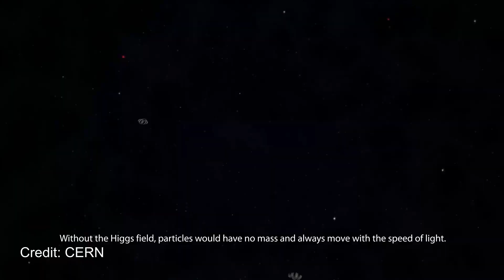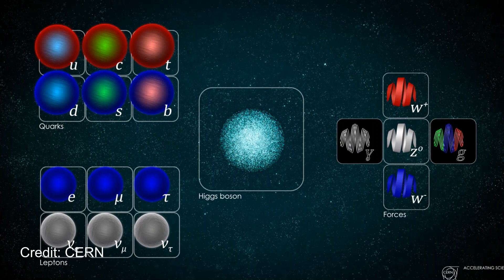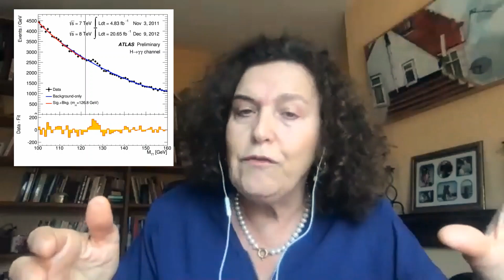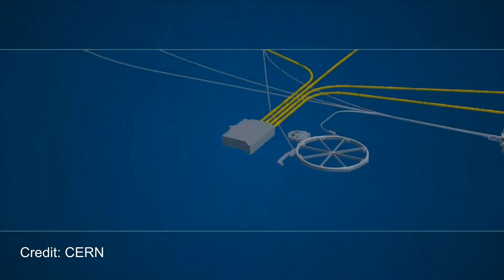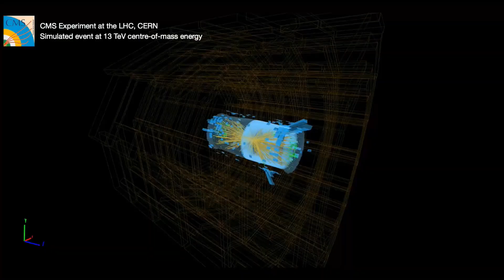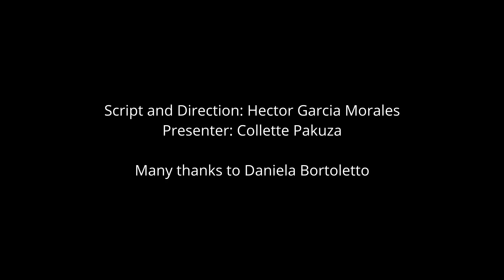The Higgs Boson: What remains to be known?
In 2012 the Higgs boson was discovered in the Large Hadron Collider (LHC) at CERN. It was the missing piece of the Standard Model.
But today, there are many things we still do not known about this particle. We discuss with Professor Daniela Bortoletto about what remains to be known about the Higgs boson and what are the prospects for future experiments.

Presenter: Collette Pakuza. (IG: @collette.p)
Director: Hector Garcia Morales. (Twitter: @cerntripetas)
Gust speaker: Prof Daniela Bortoletto, Head of Particle Physics Sub-Department (Twitter @danielabortole2)

Animations: CERN